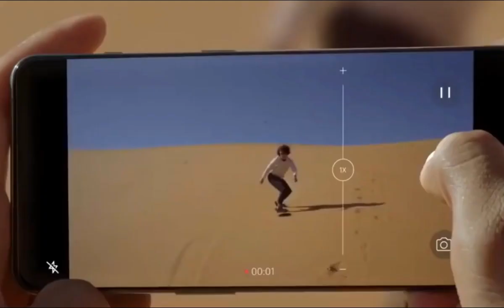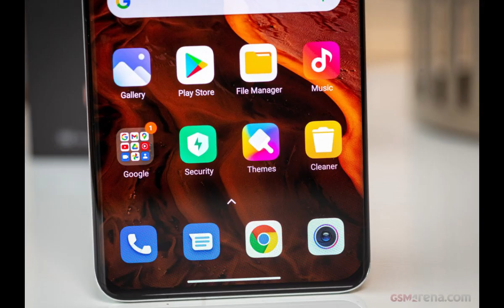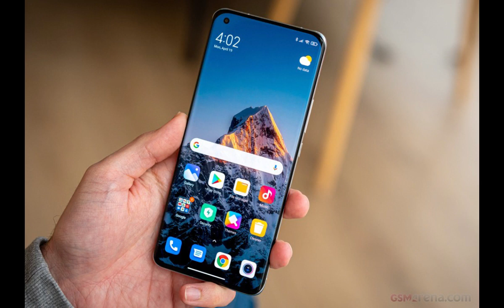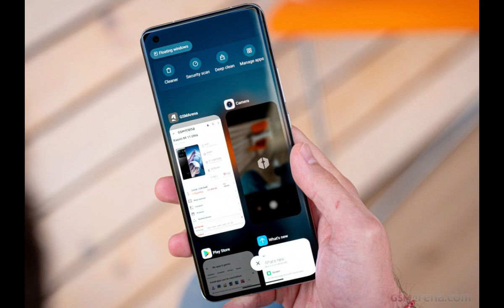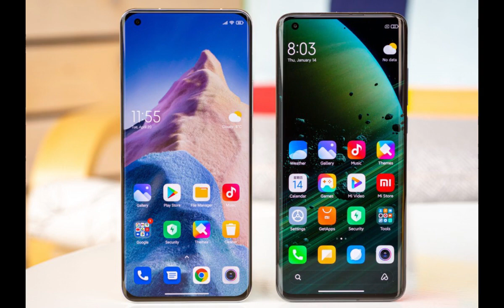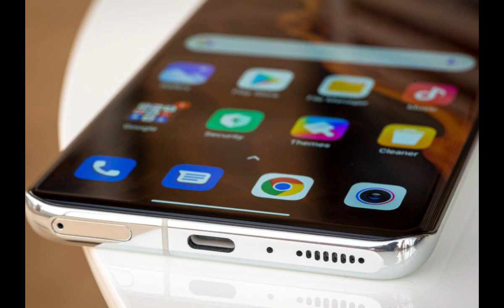Xiaomi mi ultra full review |phone review | ETHIOPIA | EMN ADDIS |NEW TECHNOLOGY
Welcome

EMN Addis ETHIOPIA#Xiaomimiultra#youtube

Xiaomi mi ultra full review, Xiaomi mi, Xiaomi mi ultra,
Xiaomi mi mobil
Media Today Ethiopian New Music,Ethiopian Prank, protestant
mezmur, mezmur protestant, Orthodox mezmur,habesha
tiktok,tariku dishtagina,ebs, Donkey Tube,Denk lijoch, yuti
nass,yonzima,4 kilo entertainmentzehabesha official,Tst App
Video,Tst App Youtube, Yesuf App,Yesuf App Gbwhatsapp,hnC
B5,Ethiopian Music,Ethiopian Movie,A°7 DYCÓ,a/C e
AUDeHow To Download, How To Learn,Kana Drama,How
To Use,Ethiopian drama,Iphone And Android, Hope Music
Ethiopia,Seifu on EBS 2,tenaadam,Betoch Gildo Kassa
Yared NeguComedy,ZEMENTV,EthioTimes,Andafta,Amharic
Vines,Habesha,Abel, abel birhanuepic habesha,epic
habeshan,epic habeshans, ?AA7Y? ARF NHP*,AA°7 *7 on
net,PArtRS, Dallol Entertainment, Babi Entertainment
Abisinya Vine.epic habeshans,bboytommy.abel birhanu,eU?
$pAHU,ADM7+è,ADEDGR LHL,n°3? NCs,Abel Birhanu foeS A
2,Abel Birhanu,babi, as hruka,lottery.addis ababa,sheger,ethiopia,dawit
teshome.best ethiopian,sudan vs ethiopia,Pt21 TN Po2RC°Afo
0PHulu Daily,Amao2 mn¢ BATO,TE NAAN n1,9PCM 5,eU7
a9to A P9PM¢gPnto,0At Pag0DnAt ADYtF hnt**,9 shi,new
ethiopian movie 2019,abyssiniya vine new 2019 bboytomy33
ethiopian,teddy afro,fana ty,9 shi part, amharic film,betoch,tigrigna
music,ebs ty,ethiopian drama,ethiopian comedy.áa° DRE,D
PAgD th nxDAs nt4NHMVFO AU hEA 14-zetenegnaw
shi sitcom drama part 14,hanan tarik,amharic musicnew ethiopian
movie,new ethiopian movie 2014,ethiopian movie,full ethiopian
movie,ethiopian drama,ethiopian new movie,new ethiopian
film.ethiopian movies,best ethiopian movie,new ethiopian
movies,amharic movie,ethiopian comedy.ethiopian film.ethiopian
new drama,ethiopian movies 2022,ethiopian,ethiopian new movie
2022,new ethiopian music 2022,latest ethiopian movies,funny
ethiopian comedy.new ethiopian music ,arif studios,film wedaj.sera
film,seifu fantahun on ebs show,film wedaj, arif atudios,sera
film,seifu fantahun show on ebs this week,seifu show,seifu on
ebs,seifu fantahun show,seifu fantahun on ebs,seifu fantahun
show 2022,seifu fantahun late night show,.seifu fantahun, seifu
fantahun prank,funny pic seifu show,seifu on ebs this week,seifu
on ebs this week 2022,new ethiopian music 2014.ethiopian new
music film wedaj,arif studios,sera filmszebiba girma,ethiopian
music 2022,zebiba girma gerager,new ethiopian music.ethiopian
music,amharic music 2022,zebiba girma music.new ethiopian song
2019,new amharic music 2019,ethiopian song 2019,new ethiopian
song,gerager,ethiopian love music.ethiopian new song.donkey
tube amharic ,new ethiopian music 2019 this weeksenselet
drama,senselet, ethiopia, ethiopian news,ethiopian,ethiopian
films,ethiopian drama,ethiopian music.ethiopian actress,ethiopian
film,zemen drama,senselet drama movie actress tg.ethiopian
movies,ethiopian dating.ethiopian new movie,ethiopian tv,ethiopian
artist,ethiopian new music.ethiopia zena,senselet drama actress
tigist milkesa sisters,new senselet video,protestant mezmur.meklit
mamo,shematube.rgi tv, orthodox mezmur seifu on ebs,seifu on
ebs,new ethiopian movie 2022, babi, î0, babiyoutube, babi ethiopia,
ethiopian,teddy afro,fana tv,9 shi part,amharic film,betoch,tigrigna
music.ebs tv,ethiopian drama,ethiopian comedy, hanan tarik Ethiopia
News | Eritrea news| Sudan news| Debretsion Gebremichael|
Amhara Regional state| Tplf| Sudan Army| Jawar Mohammed
| Eritrea news | Abey Ahmed | Abadulla gemeda| Semehal Meles
| Mekelle | Samora Yenus Meles Zenawi | Teddy Afro | Donkey|
Azeb Mesfin | Taye Dendea | NAMA | Tigray news | Metekel | Sebehat
Nega Tigrai news | Getachew Reda | DONKEY TUBE | Oromia
Tigrai | Amhara | Sidama | Harari |Donkey Tube Today | Gambela
| Benishangul Gumuz Zehabesha, Ethiopia News Zehabesha 5
News | H-hnÄ fOnt HLS |Zehabesha 4 Daily News February 16,
2022 | Zehabesha Extra | The habesha today news | Afar | Mekelle |
Getachew Reda | Abiy Ahmed | North Shewa | Merara Gudina | OFC |
Today Ethiopia News